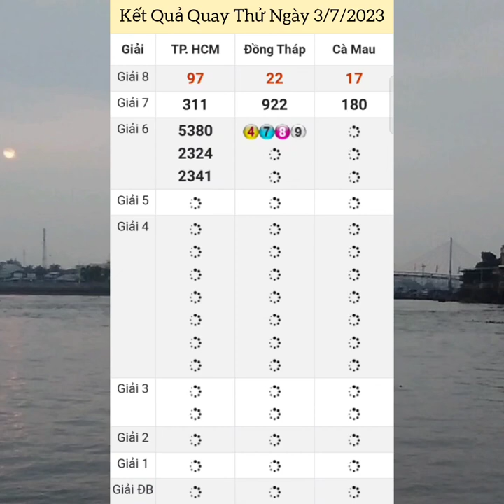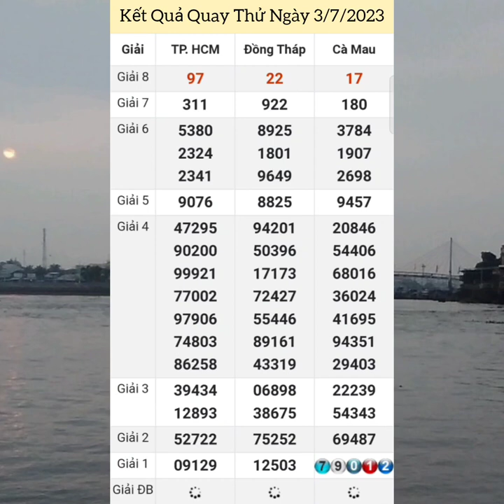Quay Thử Xổ Số Miền Nam | TP Hồ Chí Minh, Đồng Tháp, Cà Mau | Thứ Hai - Ngày 3/7/2023